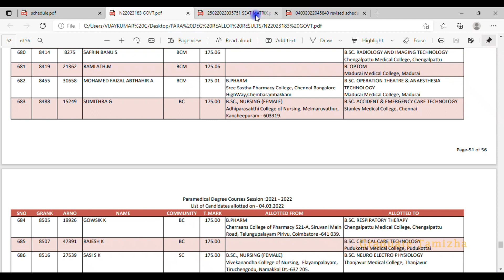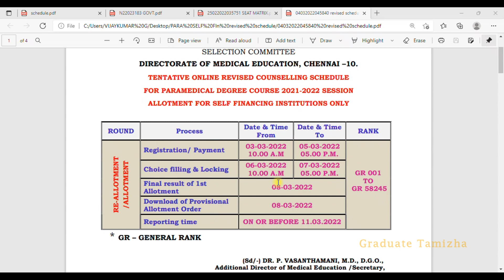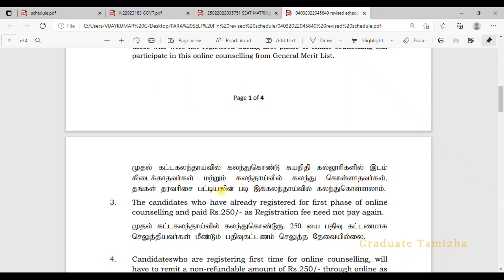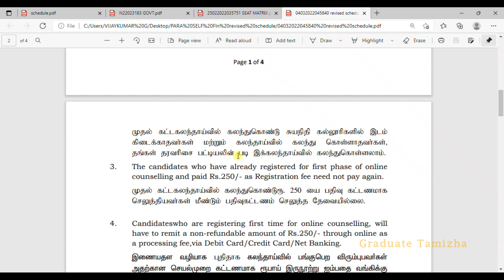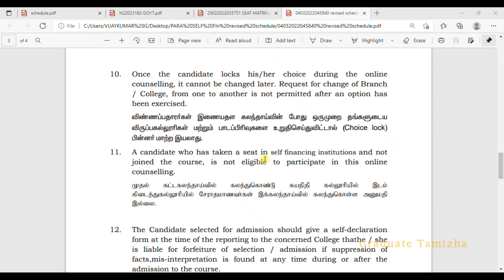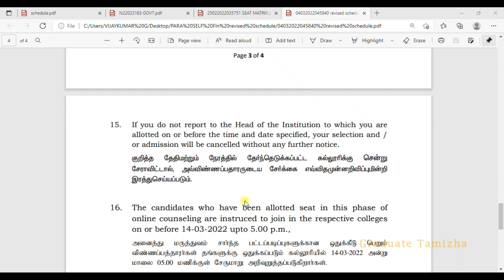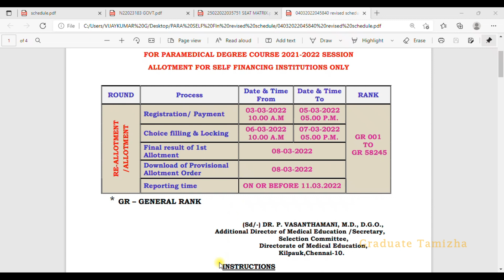IMPORTANT | TN PARAMEDICAL DEGREE COURSE ONLINE REVISED COUNSELLING -SF COLLEGES SCHEDULE & PROCESS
In this video, we will see the IMPORTANT | TN PARAMEDICAL DEGREE COURSE ONLINE REVISED COUNSELLING -SF COLLEGES SCHEDULE & PROCESS

Graduate Tamizha